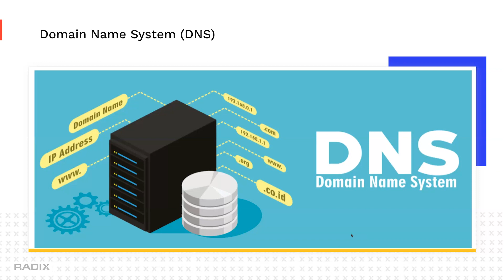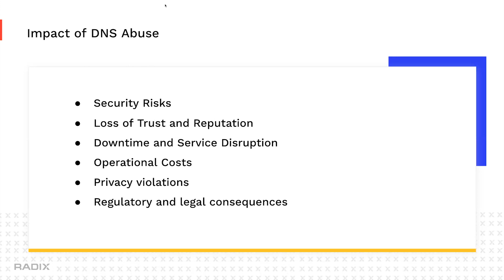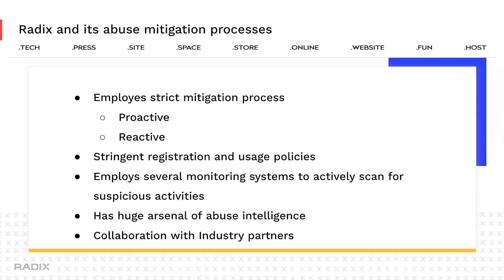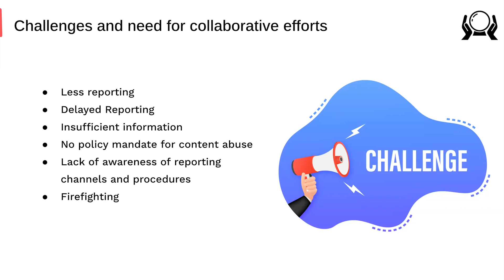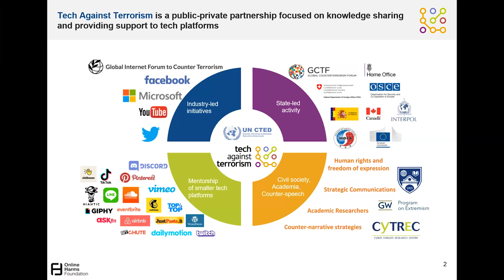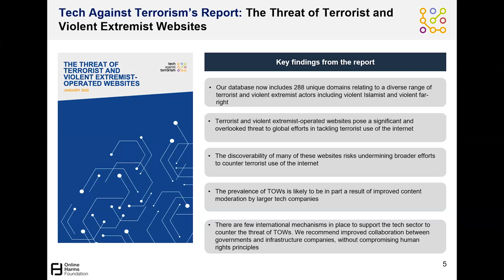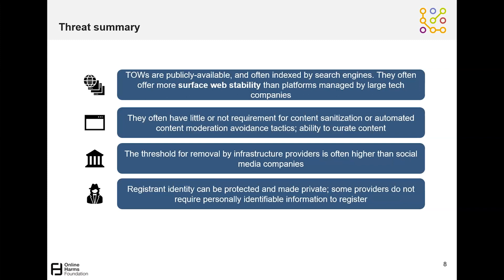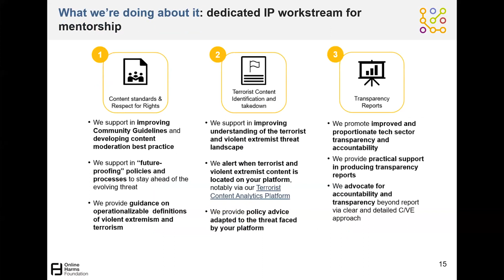TSPA Member Expert Presentation by Radix & Tech Against Terrorism: Domain Abuse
Rewatch this special TSPA member presentation about domain abuse. During their talk, Neha (Director of Global Trust & Safety for Radix) and Anu (Manager, Trust & Safety) will shed light on how DNS abuse intertwines with your work as a trust and safety professional. (For example, did you know that domain abuse is often used to spread extremism and CSAM?) Using real-world examples and leveraging expert insights, Neha and Anu explained how DNS abuse poses risks to user safety, brand reputation, and the overall integrity of your platform.

Joining Radix, Rory Donovan, a Senior Open-Source Intelligence Analyst with Technology Against Terrorism (TAT) discussed threats posed by terrorist operated websites (TOWs), what TAT is doing to counter these threats, and opportunities for collaborations.